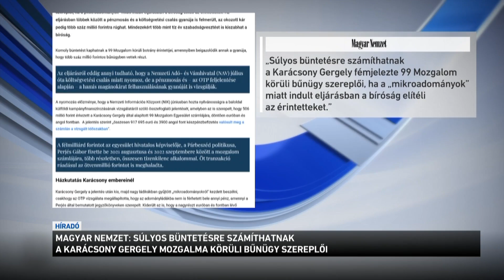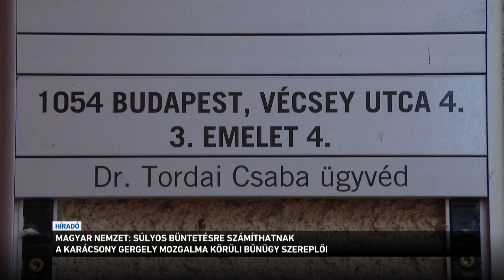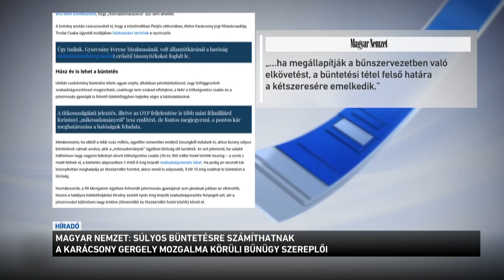Súlyos büntetésre számíthatnak a Karácsony Gergely mozgalma körüli bűnügy szereplői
Súlyos büntetésre számíthatnak a Karácsony Gergely mozgalma körüli bűnügy szereplői, ha az úgynevezett mikroadományok miatt indult eljárásban a bíróság elítéli az érintetteket - erről írt a Magyar Nemzet. A lap emlékeztet: pénzmosás és  költségvetési csalás gyanúja is felmerült, az okozott kár pedig több száz millió forintra rúghat. Mindezekért pedig több mint tíz év szabadságvesztést is kiszabhat a bíróság.